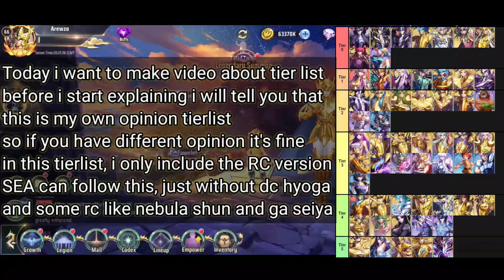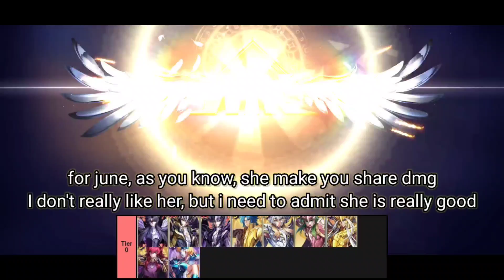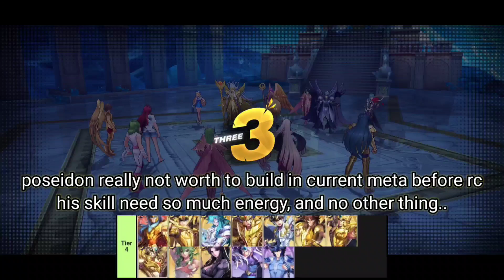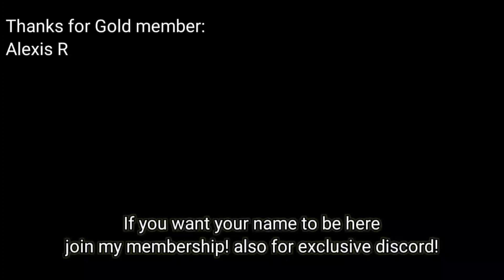Saint Seiya: Awakening (KOTZ) - Global Tier List Meta for Galactic Duel PvP! December 2020!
I'm just showing my tierlist opinion.. hope this can help you~

My Discord Server:
Facebook: Arewzo friend before message)